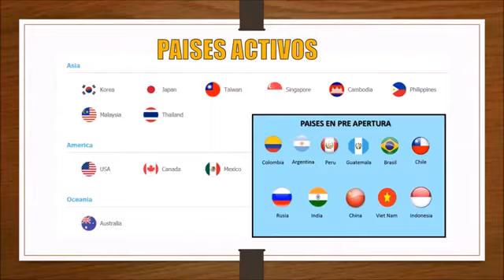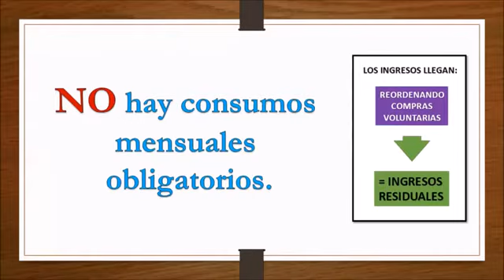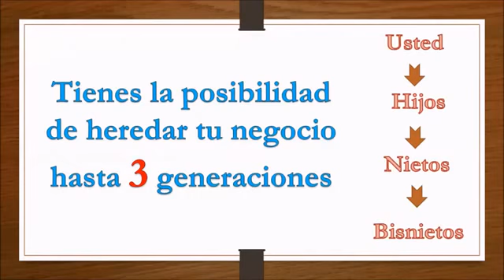Porqué hacer una RED de Mercadeo Atomy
Si Quieres Convertirte en un Representante ATOMY. ADQUIERE tu CODIGO y comienza a CREAR tu Red de PROSUMIDORES (18 años en adelante)
Para REGISTRARTE GRATIS.
ENVIANOS
Nombre y Apellido:
Fecha de Nacimiento:
Número de Identidad:
Dirección:
Correo electrónico:
Teléfono:
A: Prosumidores Atomy.